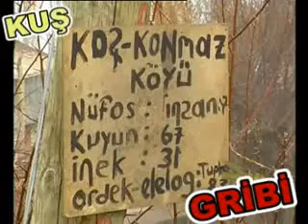kaynarca karakolu 48/4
kaynarca karakolu